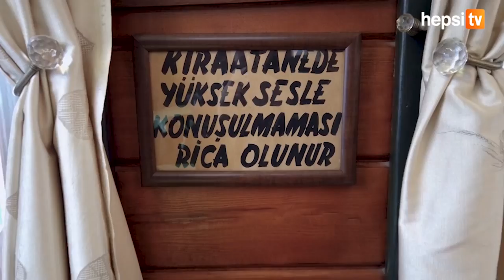Distopya Nedir? Yekta Kopan ile Mima | Yüce Zerey